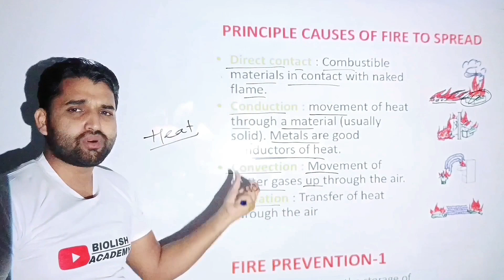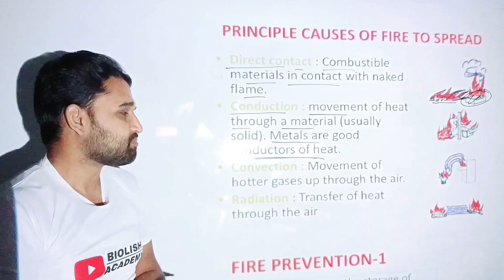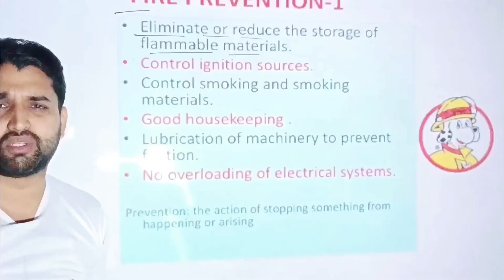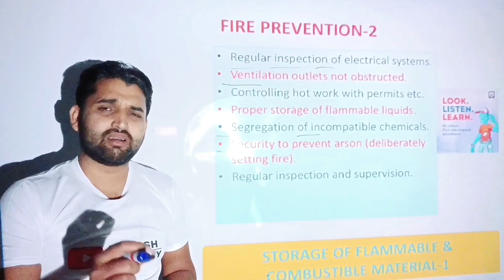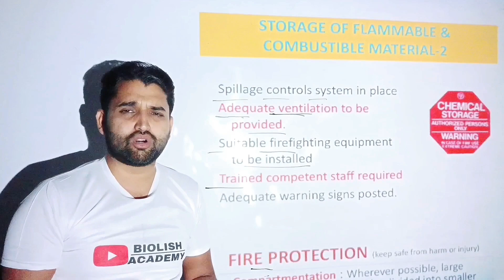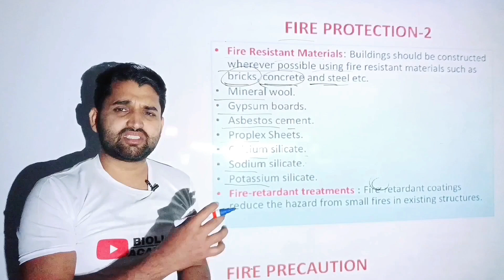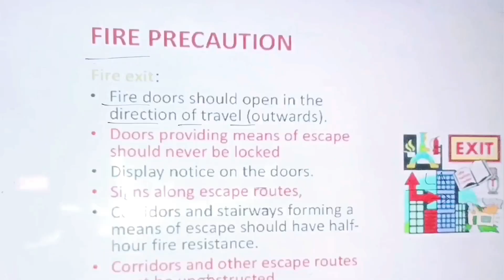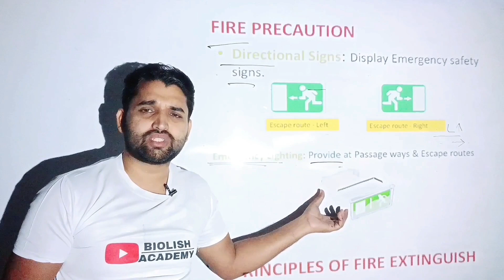Fire|Fire Prevention|Fire Protection|firefighting fireprevention firetraining@hsestudyguide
fire prevention system
fire protection system in building
fire protection and  fire prevention
fire protection engineering
fire protection tips
fire prevention engineering
fire prevention engineering in building

Do you want to be a good safety officer?
so don't go anywhere...
Hello friends...

Here, you will get the video lecture of "Safety" as well as "English grammar".
grammar lectures will help you to be a good English speaker.
Safety lectures will help you in safety management & interview to go abroad...